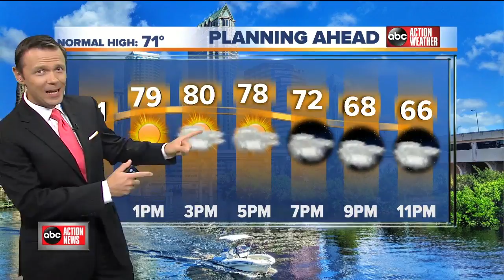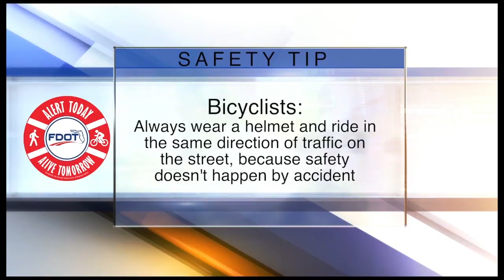ABC Action News Latest Headlines | February 6, 11am